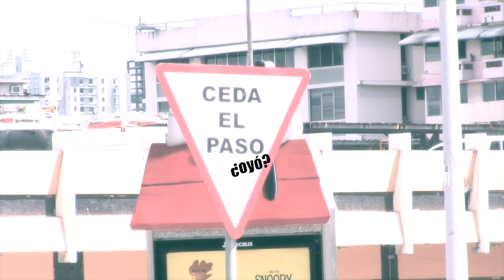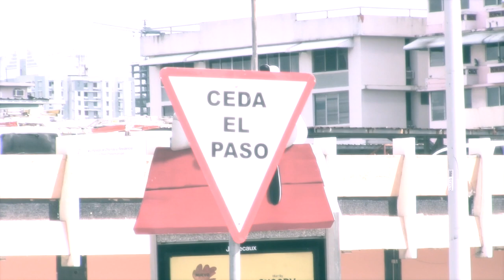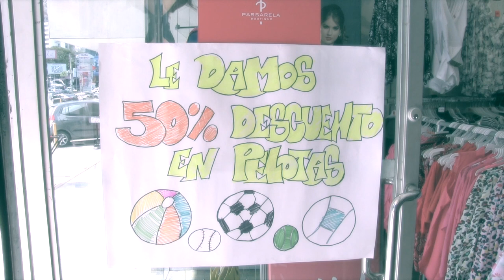RECUERDOS ESTÚPIDOS (Chacarón & El Primo)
QUIEN TV
S04E01
Sábado 2016/ENE/23

El Primo revisa su álbum de fotos de infancia mientras Chacarón le intenta recordar que no todos sus recuerdos son buenos.